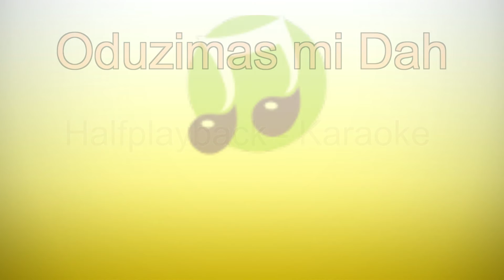Oduzimas mi Dah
Halfplayback - Karaoke Mp3